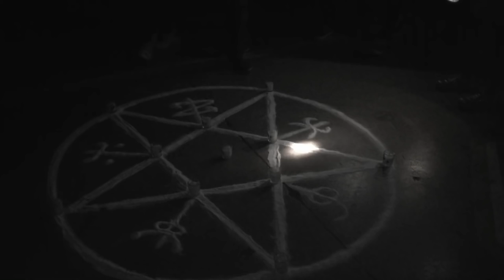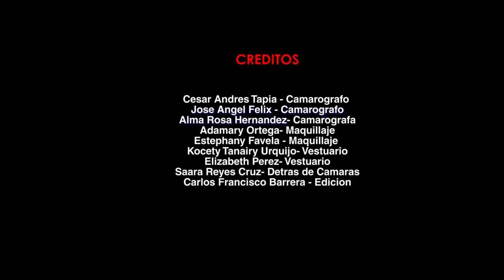Sin Salida-Black Code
Proyecto: Cortometraje
Escuela Preparatoria General Enrique Esqueda
Capacitación de Informática